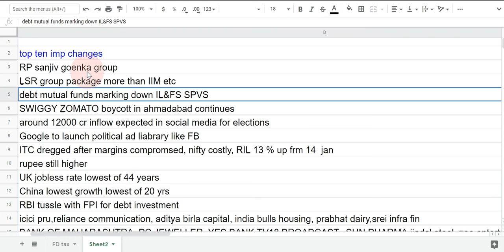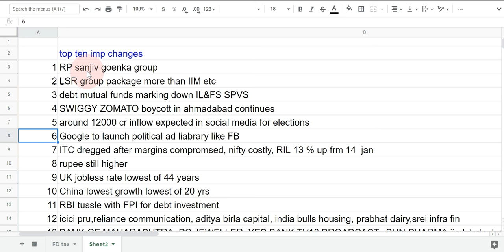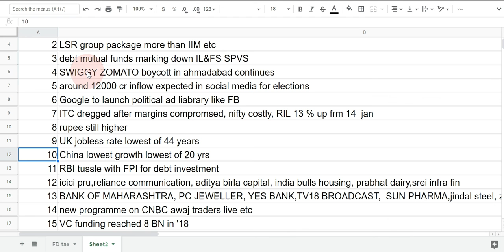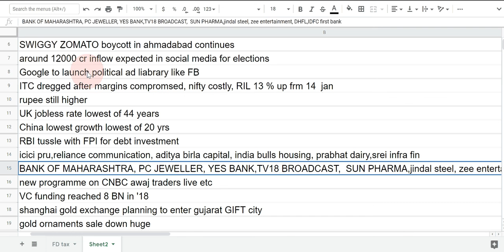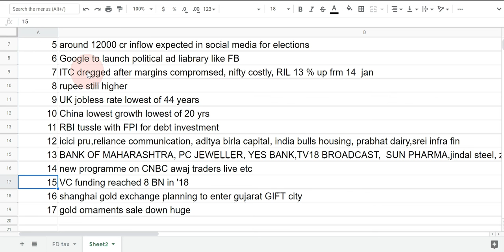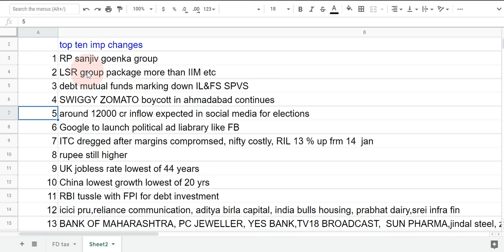चेंज स्कैनर | Change Scanner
Credit to
Google finance
BSE
SEBI
NSE